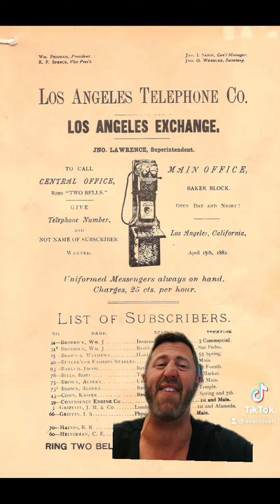A brief history of Smart & Final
Smart & Final has been around since 1871 and the main principals were actually NAMED Jim Smart & Hildane Final. Seriously!!! Here is the fascinating story of one of the original grocers in all of Los Angeles & one of the primary big-box retailers in the country.